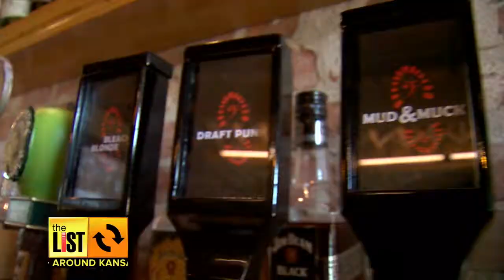KANSAS CITY: The Purr-fect Present For A Tiger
The Kansas City Zoo is hosting a birthday party Saturday for 2 of its tigers.  The List's Mitch Weber shows us what the perfect present might be for the brothers.

Inside tips to save you time on your shopping trip to IKEA.

And why you might want to Rock & Run to Liberty for some great beer.

Get caught up and clued in around Kansas City!